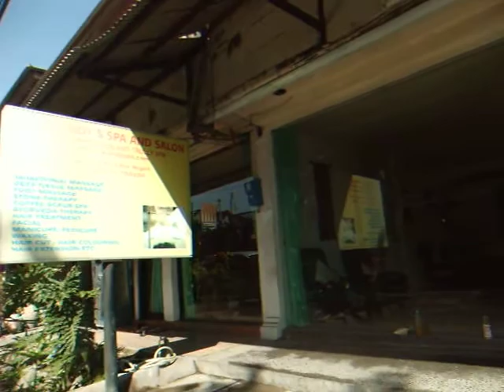アキーラさん散策！バリ島・インドネシア（バリ）人と交流！Kuta-beach,Bali,Indonesia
I went to Bali island in Indoneasia. Bali is one of the famous beach resort in Asia. I stayed in Kuta-area. There are many shops,hotels,restautants here. Thare are so many tourists in this area. I can recommend you to stay here if you want to enjoy both beach and the night life.
I made friends with Indonesian people.
インドネシアのバリ島を２０１１年７月に訪問した。クタ地区に宿を取った。クタ地区は賑やかな場所で多くのお店レストランがある。安宿も多い。クタビーチｈお世辞にも綺麗な海ではないが、サーフィンのスポットして有名である。ジゴロに騙されている日本人女性も多いが。（金銭を奪われている）数年前に日本人女性が２人この地区で殺されている。インドネシア人達と交流してみた。インドネシア。東南アジアで最大の人口（日本の人口の約１．９倍）と面積を誇るインドネシア（日本の面積の約５倍）。住民の多くはマレーシアと同じマレー系の人々である。古くから多くの王国が栄えており、紀元前1世紀頃から来航するインド商人の影響を受けてヒンドゥー教文化を取り入れ、5世紀頃から王国を建国していった。諸王国はインドと中国をつなぐ中継貿易の拠点として栄えた。12世紀以降はムスリム商人がもたらしたイスラム教が広まり、人々のイスラム化が進んだ。現在はバリ島ではヒンズー教徒が多いが、他の地域はほとんどがイスラム教徒のイスラム教国である。この国も他のアジア諸国と同じように欧米諸国が来航し、１８００年にはオランダの植民地が確立する。（ポルトガル領の東ティモール以外）。しかし、その後、各地で民族主義運動が高まる。太平洋戦争が始まり、アジアから欧米列強の力を払拭していった日本だが、インドネシアにおいては、インドネシア住民のほとんどが日本へ協力的であったために、戦力では日本軍を凌いでいたオランダを駆逐する事に成功する。これに併せて日本はオランダ支配下で迫害されていたイスラム教の存在を認めた他、オランダによる愚民化政策を受けてこれまで行われていなかった、一般国民に対する初等教育から高等教育に至る教育制度の充実を行い、インドネシア語と日本語による教育を行った。日本は1943年中盤以降のアジア・太平洋地域における戦局悪化の趨勢を受けてジャワ、スマトラ、バリの現地住民の武装化を決定し、募集したインドネシア人青年層に高度の軍事教練を施した。それらの青年層を中心に、ジャワでは司令官以下すべての将兵がインドネシア人からなる郷土防衛義勇軍（ペタ）が発足した。こうして日本軍政期に軍事教練を経験した青年層の多数が、後の独立戦争期に結成される正規、非正規の軍事組織で、中心的な役割を果たすことになった。同時期に日本はインドネシアの独立の方針を推し進め、1944年9月にはインドネシア国旗の掲揚と国歌の斉唱を解禁した他、1945年3月には独立準備委員会を発足させ、同年8月19日にスカルノとハッタ、ラジマンによって独立宣言するという方針を決定し、日本もこれを承認した。日本の敗戦とともに再植民地化を図ったオランダであるが、インドネシア人は日本に倣い独立戦争を戦った。、この独立戦争には、スカルノやハッタらインドネシアの民族独立主義者の理念に共感し、軍籍を離脱した一部の日本人2,000人（軍人と軍属）も加わって最前列に立って戦い、その結果1,000人が命を落とす。
日本はインドネシアに多額の経済援助と技術援助をしている。貿易の面でも密接な国だ。日本にとっても大切な国だ。